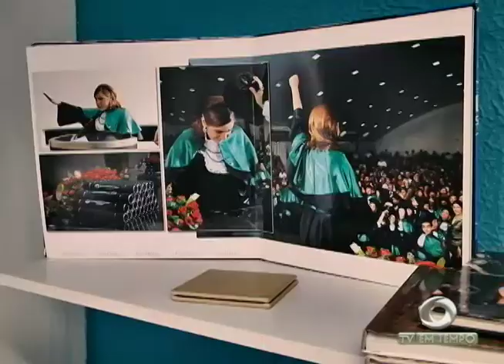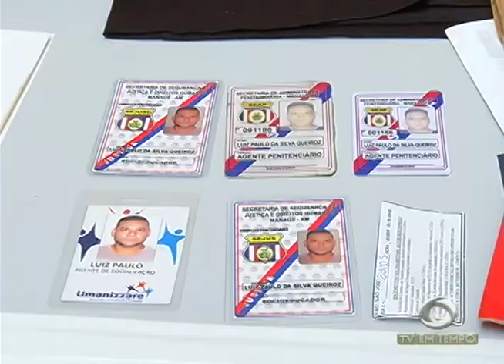Passageiro de ônibus da empresa via verde é baleado no rosto durante um assalto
01º BLOCO JORNAL 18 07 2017 - Passageiro de ônibus da empresa via verde é baleado no rosto durante um assalto